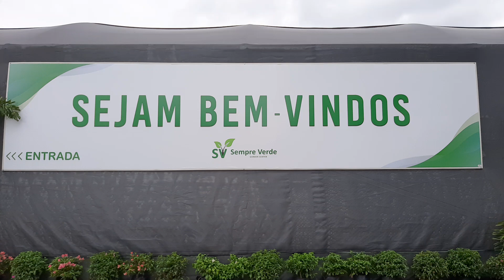GARDEN, FLORES E FOLHAGENS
Seja membro deste canal e ganhe benefícios:
VAMOS APRECIAR AS FLORES DO GARDEN.
MUITAS PESSOAS DIZEM NOS COMENTÁRIOS QUE GOSTARIAM DE VER OUTRAS PLANTAS ALÉM DA SUCULENTAS, ENTÃO FIZ UM VÍDEO A PARTE.